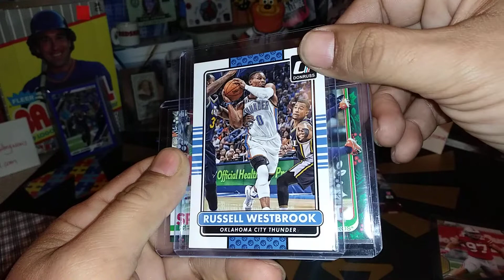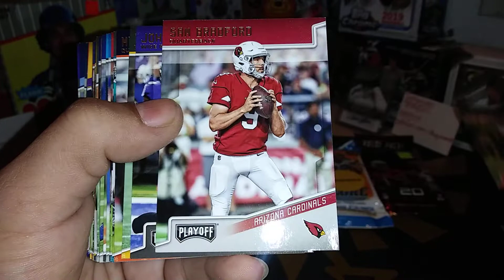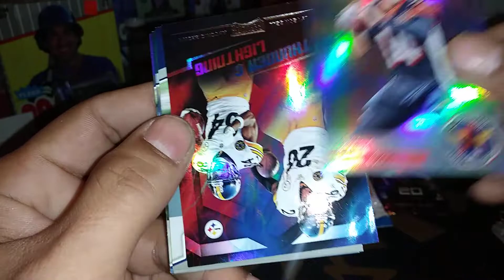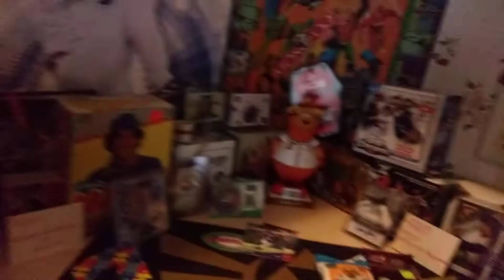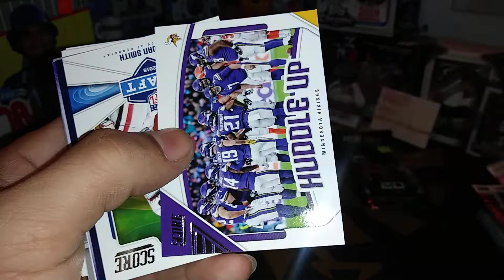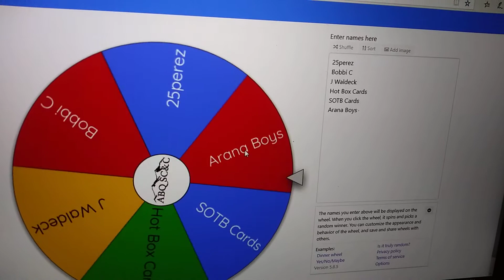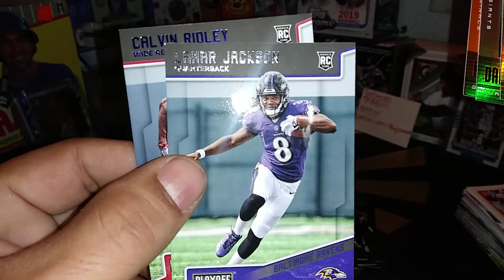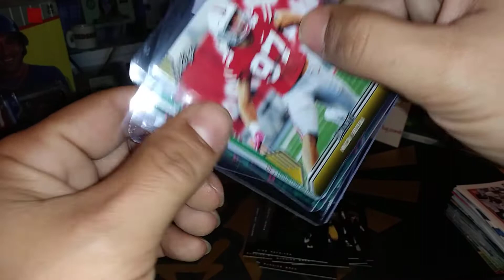🏈 Football week Saturday Livestream 🎡 Wheel of Destiny 2/12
300 Menaul Blvd NW Ste A578